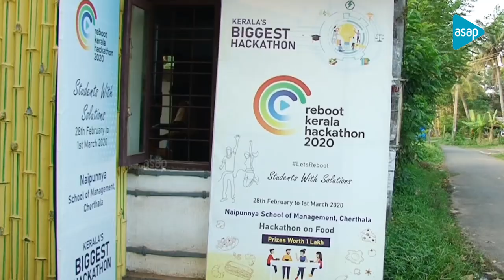ASAP RKH 2020 | Meet the Finalists | Team Angup | College of Engineering, Kidangoor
Reboot Kerala Hackathon is an initiative of the Department of Higher Education – Government of Kerala and the Additional Skill Acquisition Program (ASAP).

Reboot Kerala Hackathon 2020 aims to provide students of Higher Education Institutions a platform to solve some of the pressing problems we face in our daily lives, and thus inculcate a culture of product innovation and a mindset of problem-solving. Reboot Kerala Hackathon 2020 aims to bring students to the mainstream governance by receiving their solutions for the issues faced by various Government departments. This helps in finding quick and effective solutions for the development of the state in a cost-cutting manner.

10 Regional hackathons were conducted for solving problems related to different government departments across Kerala. Top three teams from each regional hackathon will be competing in the Reboot Kerala Hackathon 2020 Grand Finale scheduled from December 18th to 20th.

Team Angup from College of Engineering, Kidangoor, participating in the Grand Finale, were the Runners Up of the online regional hackathon held on the theme Local Self Governance.

Team members are as follows:

NIKHIL A
MERRY JAMES
SREEJITH SHAJI
ARATHI NAIR
AJITH K R
AKASH PHILIP C